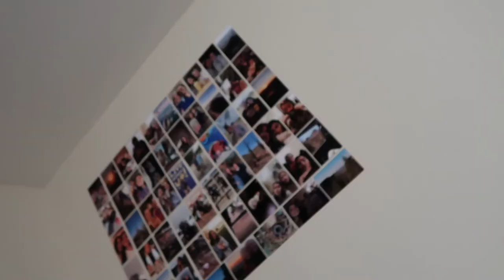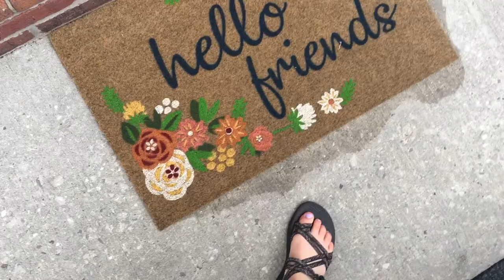MY FIRST DAY as a SOPHOMORE in COLLEGE!!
I definitely filmed this a hot minute ago and just got around to editing it, but I hope you enjoy seeing what went down my first day of school!